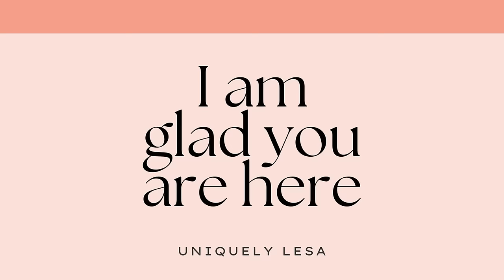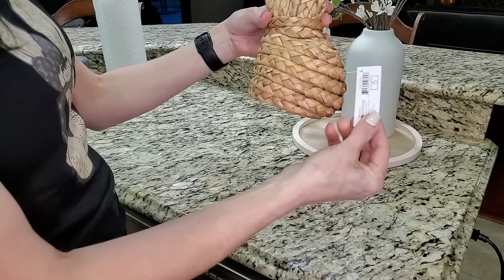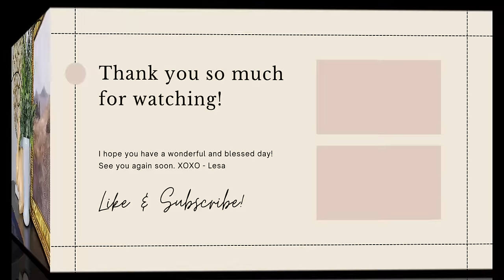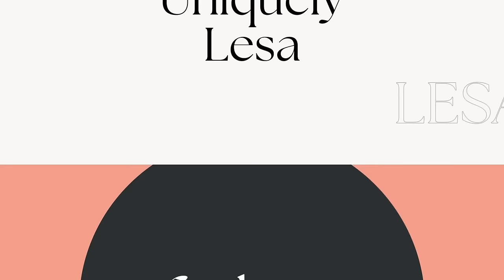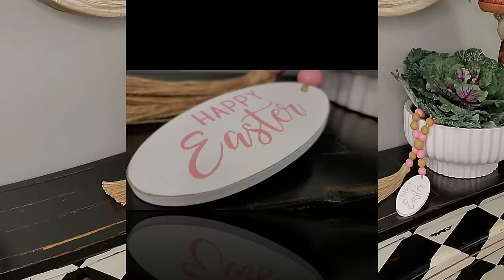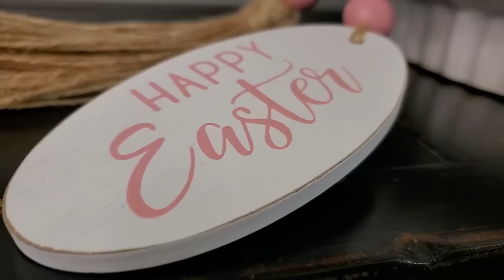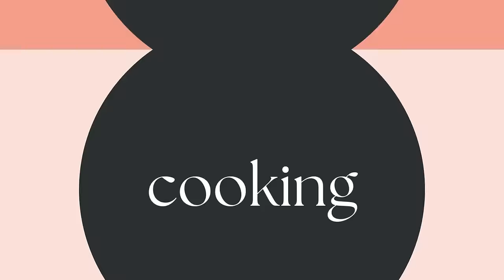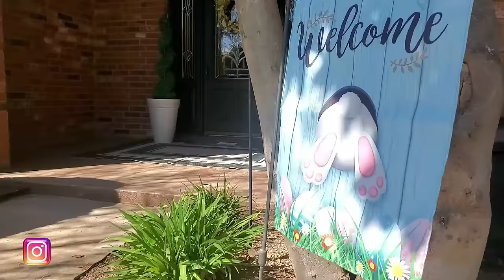SPRING DECORATING MARATHON 2024 - DECORATE WITH ME MARATHON Spring + Easter Home Décor Inspiration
Hey everyone! I’m so glad you are here for this Spring 2024 Decorate with Me Marathon. This is an hour of my Spring and Easter decorating inspiration and home décor ideas from last season all here in one video just for you! I hope you enjoy watching. There are so many decorating ideas and styling tips I am sharing with you. I am busy working away to get it ready for you. See you in the new 2024 Spring decorating videos coming your way soon!

I am so glad you stopped by! Thank you so much for spending your time with me in this Spring and Easter home decorating marathon. Hopefully you are inspired, motivated, and encouraged to decorate for the new season. I’d love to have you join my YouTube family and come back again for the upcoming Spring decorating videos.
XO – Lesa

TIMESTAMP:
0:00 – Intro to Spring & Easter Decorating Marathon 2024 - Decorate with Me
1:15 – Spring & Easter Kitchen Decorate with Me – Style Inspiration
14:05 – Inviting Spring & Easter Entryway – Home Décor Ideas & Inspiration
30:46 – Inspiring Spring Family Room Decorating Ideas
47:31 – Spring Kitchen Dining Nook – Decorate with Me Style Inspiration
1:01:15 – Spring Front Porch Decorating Ideas – Easy, Simple & Low Maintenance
1:06:15 – Outro: Thank you for watching! XO

🛒SHOP THE VIDEO HERE:🛒
30 Piece Real Touch Tulips